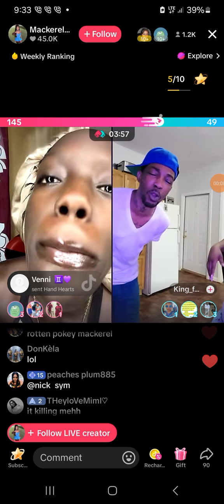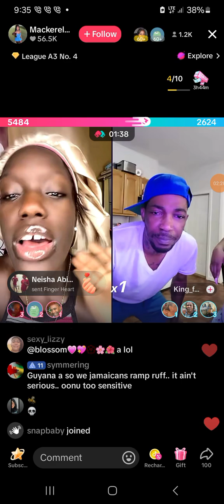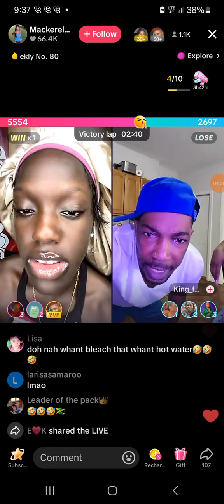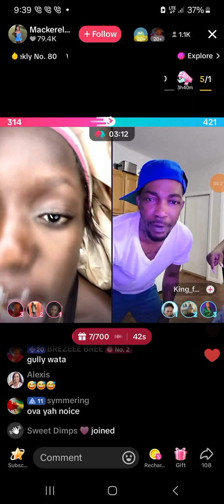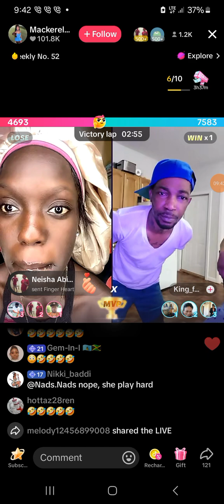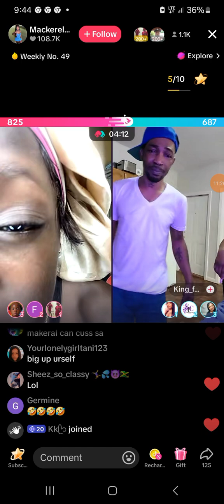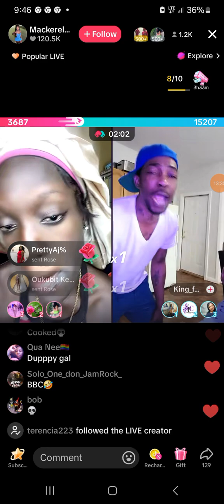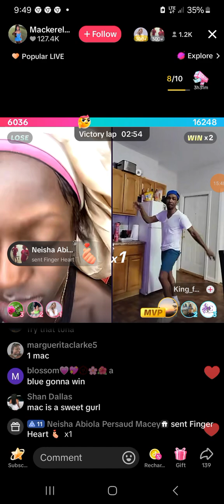mackerel vs Guyana and now Jamaica 😂🤣😂